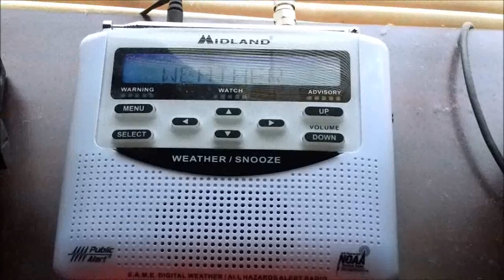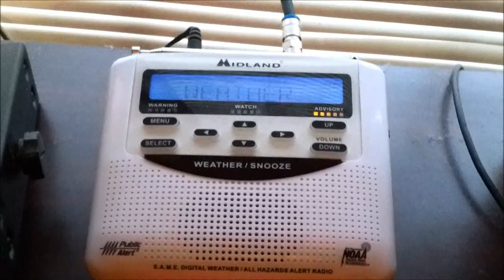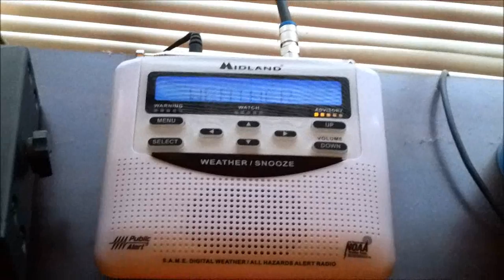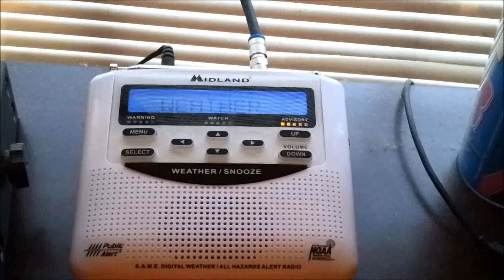NOAA Weather Radio Outage And Paul Doing The Current Observations! 6-27-12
The NWS Office In Dallas/Fort Worth Has A Computer Failure And A Message Keeps Replaying... Once Fixed Paul Started Doing The Observations Instead Of Donna.